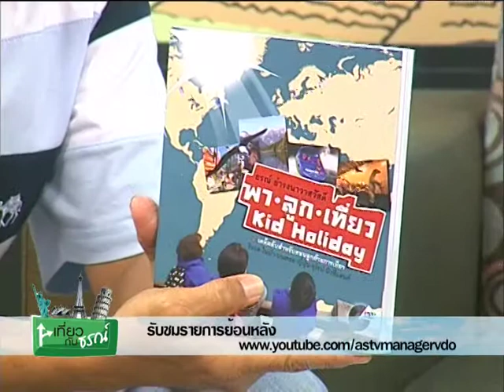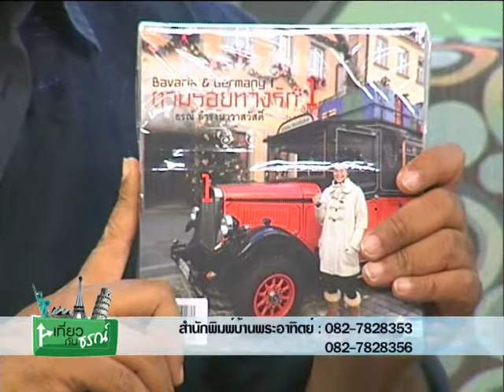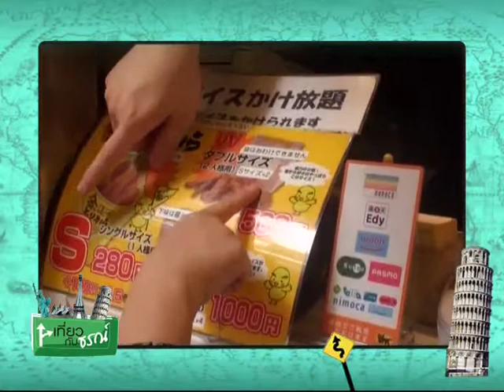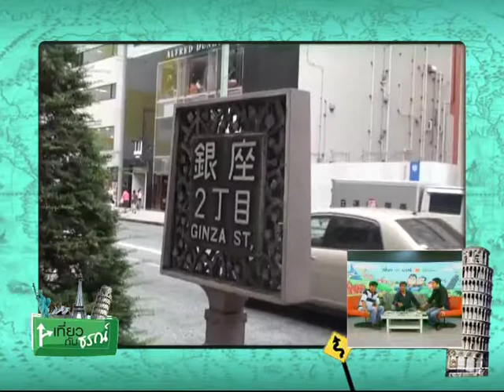เที่ยวกับธรณ์ 13/11/17 พาลูกเที่ยว #3 b1